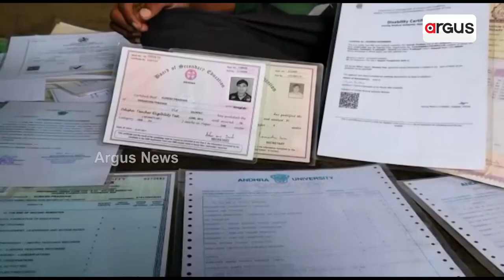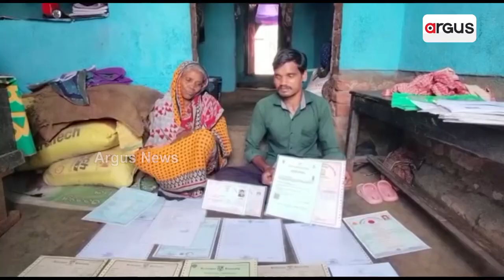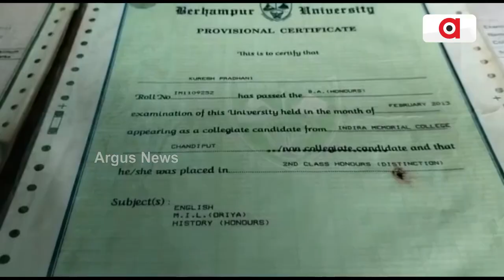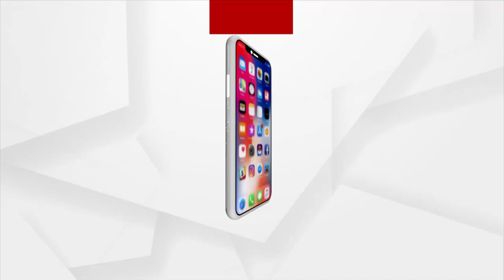Helmed With Degrees, Divyang Sells Vegetables To Take Care Of Family In Gajapati